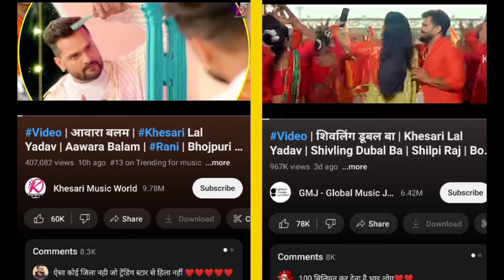सड़ीया ~ Teaser | Pawan Singh New Song | Sadiya | Shivani Singh | Bhojpuri Celebs